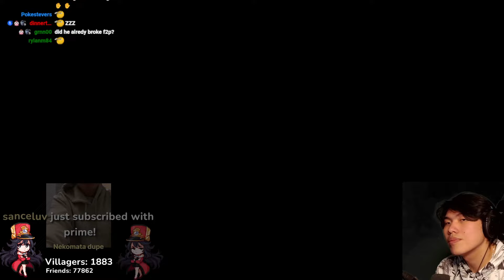The MOST DEPRESSING Pulls... Zhu Yuan F2P Pulls | Zenless Zone Zero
NUCLEAR F2P PULLS

MrPokke's Links